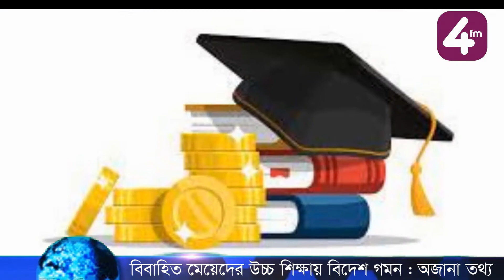বিবাহিত মেয়েদের উচ্চ শিক্ষায় বিদেশ গমন : প্রয়োজনীয় কিছু গুরুও পুর্ন অজানা তথ্য - UNCUT VIDEO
বিবাহিত মেয়েদের উচ্চ শিক্ষায় বিদেশ গমন : প্রয়োজন ছাড়া অপ্রয়োজনীয় কিছু গুরুও পুর্ন অজানা তথ্য -বিস্তারিত ভিডিও তে -UNCUT VIDEO